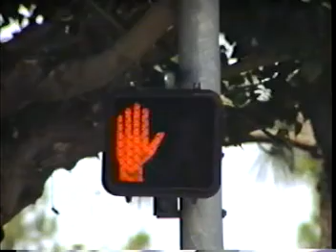Piaget Vygotsky compare